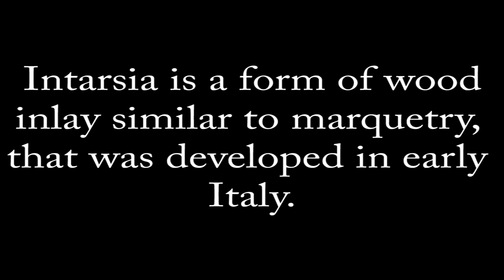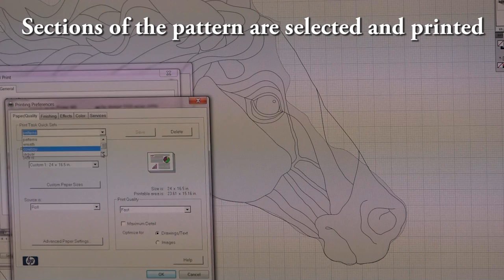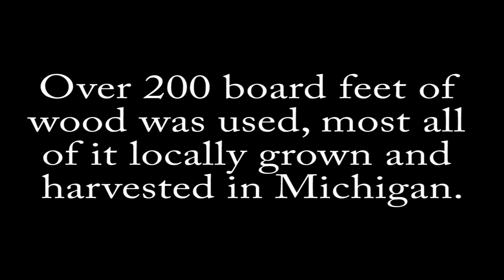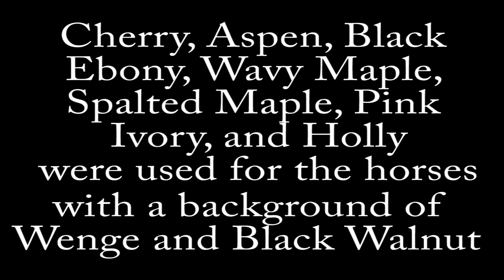Wild Horses, an Intarsia by Kathy Wise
Kathy Wise's 2014 Art Prize Entry.